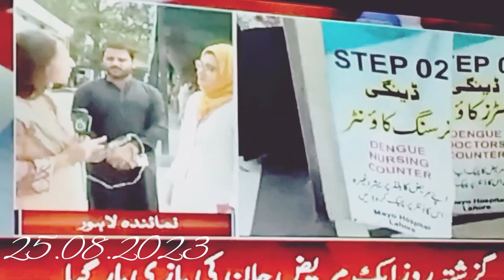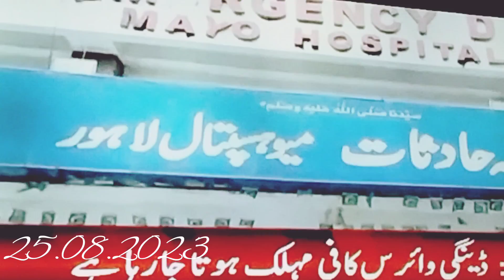Dengue Update in Lahore